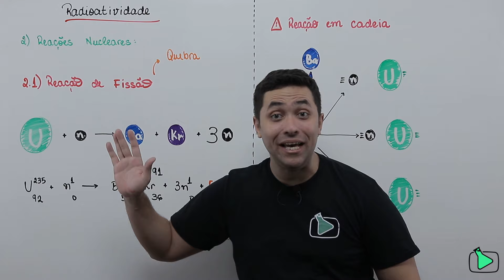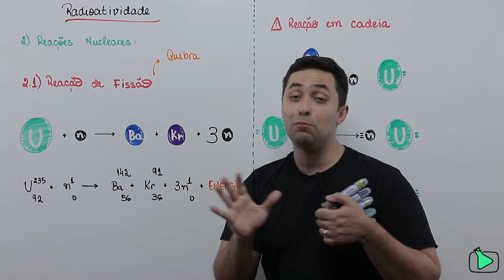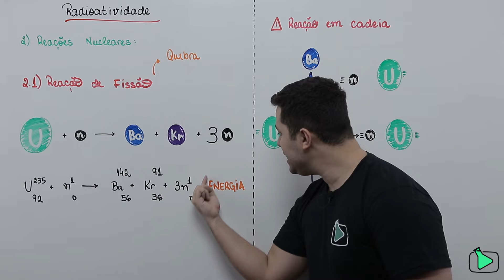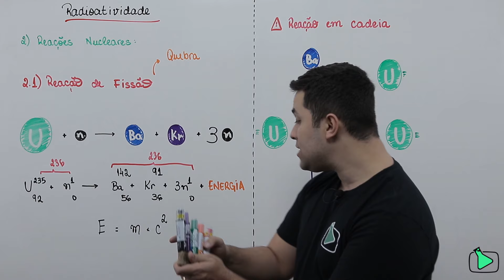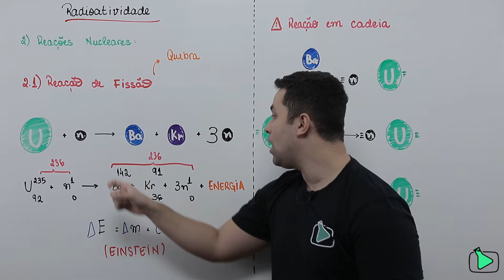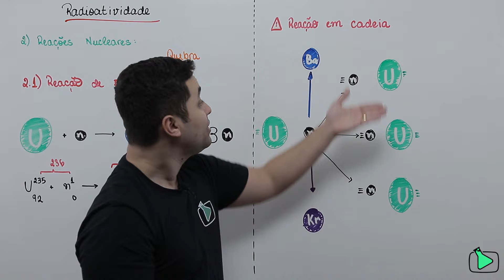Fissão Nuclear: Passo a Passo.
Baixe gratuitamente conteúdos exclusivos para você dominar Química no ENEM e Vestibulares!

Fala rapeizeeeeee, td bem com vcs?

Nesse vídeo, iremos aprender a reação de fissão nuclear.

Nesse tipo de reação, iremos observar a quebra de um núcleo pesado, gerando núcleos que são mais leves. Essa reação libera grande quantidade de energia. Energia essa que pode ser usada para sustentar cidades, como o que acontece nas usinas termonucleares, ou até mesmo para fins destrutivos, como no caso da bomba atômica.

Fique sempre por dentro de tudo que eu posto, e vc vai jogar na Química.

Eh noix!